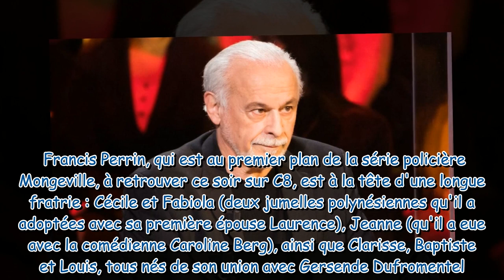"J'ai eu cette faiblesse..." : Francis Perrin papa d'un garçon autiste, l'acteur a sombré dans une a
"J'ai eu cette faiblesse..." : Francis Perrin papa d'un garçon autiste, l'acteur a sombré dans une addiction